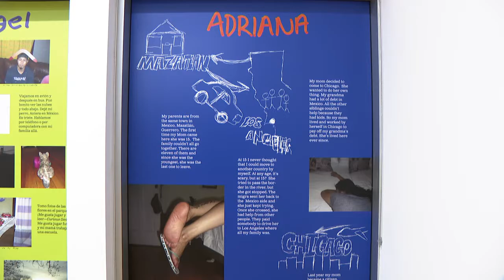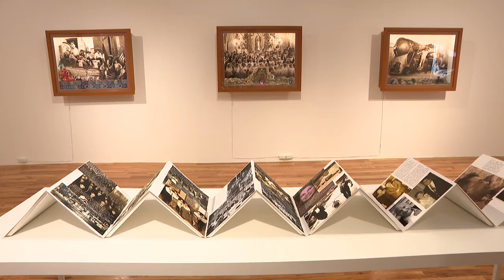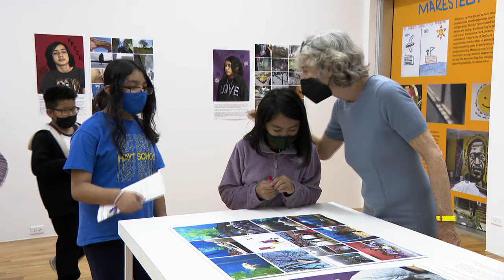New Photography Exhibit Explores Latino Identity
There's a city-wide exhibition featuring 29 MacArthur Fellows in 12 galleries One particular exhibit at the Weinberg Newton Gallery in River North. It’s exploring what it means to be Latinx in Chicago.

Arts Correspondent Angel Idowu shares how the artist’s explorations of culture through history and photography reveal how the Latinx story is the American story.